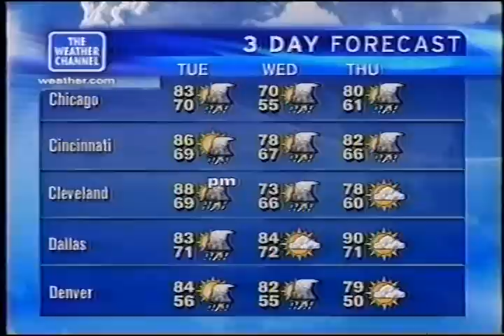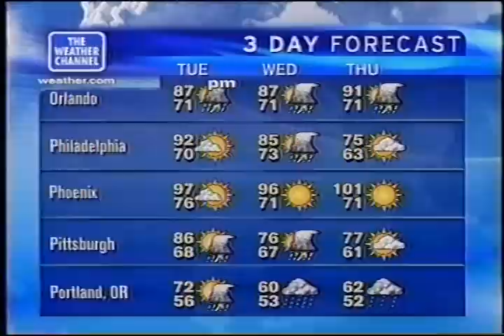TWC Local on the 8s from June 2004 #28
Another LOT8s from June 2004 overnight

Title is Budapest